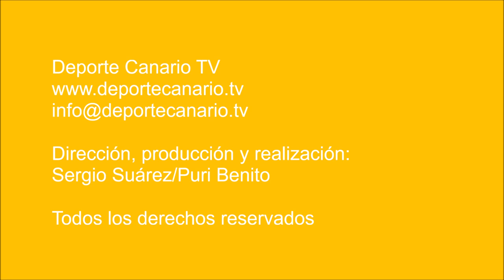El Haría resucita el espíritu de victoria del CD Tablero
El Haría CF recibió un contundente 3 -0 en el Eleuterio Valerón ante un CD Tablero al que la victoria lo aleja - momentáneamente- de los puestos de descenso.

Todo, cuando los dos equipos se encuentran abajo en la clasificación y sus enfrentamientos y la diferencia de goles podría convertirse en factores decisivos en un apretado final de clasificación y temporada.

El partido, en cualquier caso, fue una lucha de poder a poder en la que se crearon numerosas ocasiones de gol que no se materializaron por parte de ambos equipos. Siempre faltó un remate final acertado.

En la primera parte, el Haría jugó a contener y a contraatacar con Orlando como hombre clave en el remate final. La segunda parte fue del CD Tablero que completó su trabajo con una mayor proyección, con más velocidad y, sin duda, con la ayuda de los jugadores del Haría que se volvieron lentos a la hora de recuperar posiciones y marcar en zonas defensivas.

El Haría resucitó el espíritu de victoria del CD Tablero.

Partido de fútbol CD Tablero - Haría CF. Regional Preferente Las Palmas. Jornada 9. 27/10/2018. Temporada 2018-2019. Campo de Fútbol Municipal Eleuterio Valerón. El Tablero. San Bartolomé de Tirajana. Resultado final: 3-0.